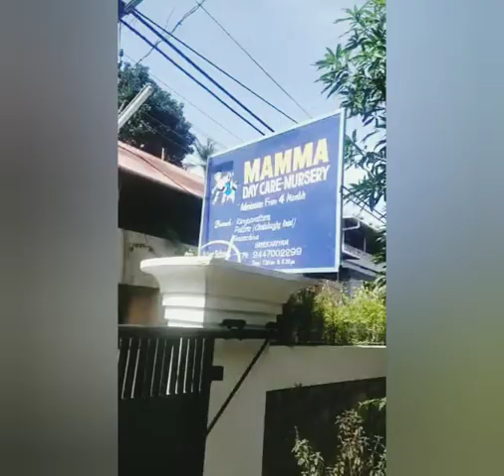MAMMA Sreekariyam World Environment Day